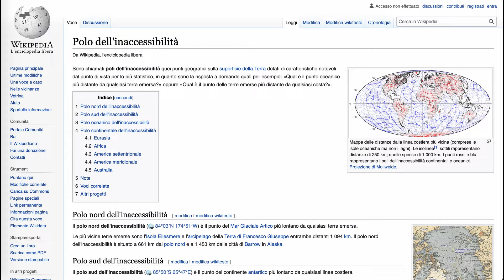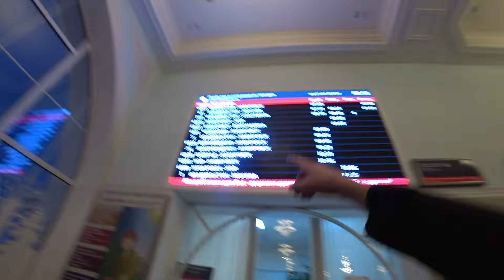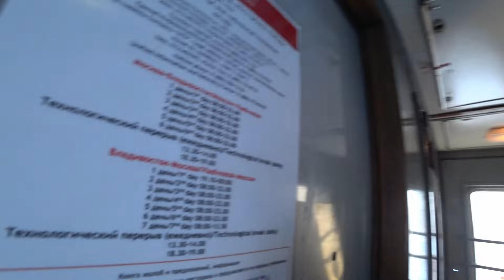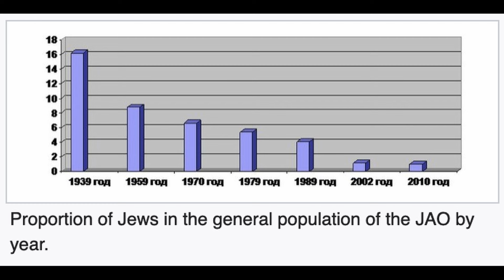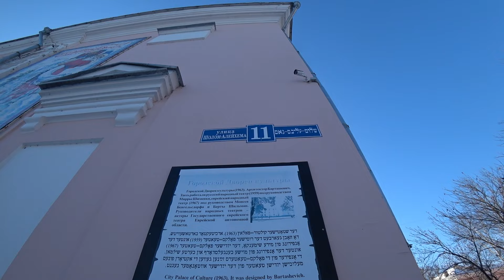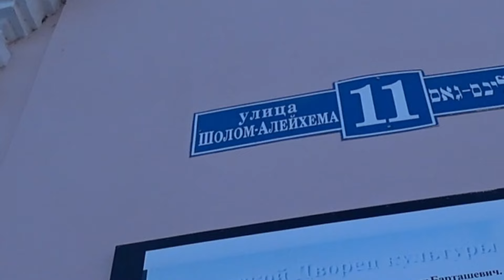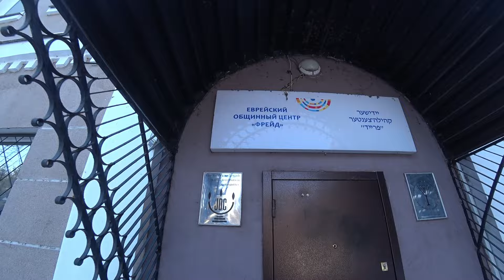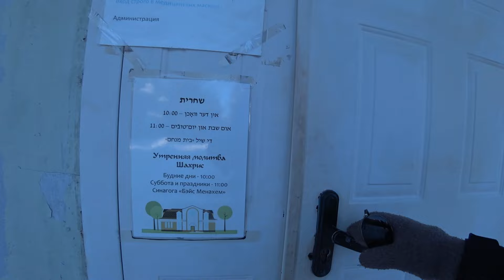Una Serie Di Disavventure In Russia (Parte Asiatica) 🇷🇺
In questo video vado alla scoperta della LEGGENDARIA OBLAST AUTONOMA EBRAICA nell'estremo oriente russo, solo che non tutto va secondo i miei piani...